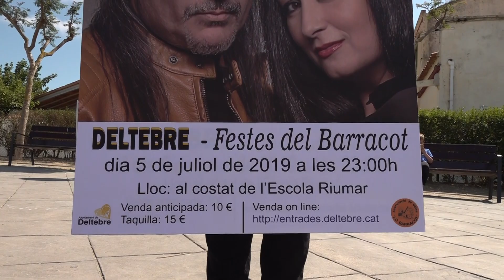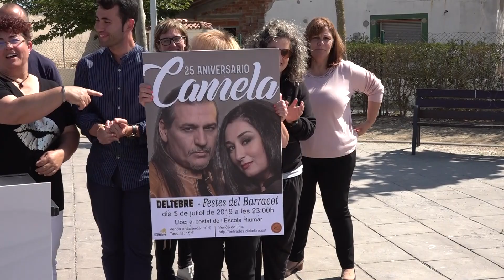Camela, el plat fort de les Festes del Barracot de Deltebre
Camela serà el plat fort de la desena edició de les festes del Barracot a Deltebre. El grup madrileny actuarà el pròxim 5 de juliol a la plaça del Barracot en el marc del desè aniversari de l’Associació de Veïns d’aquest barri. Les entrades es poden adquirí per un preu de deu euros a la web de l’Ajuntament o al propi consistori.